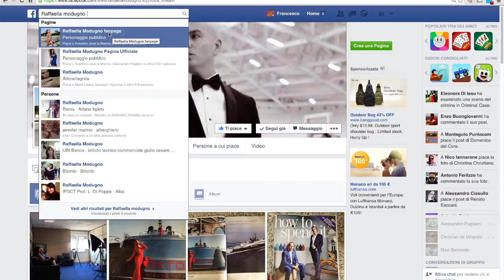Incontri - Raffaella Modugno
Ariano irpino, 07 luglio 2015 | La bella modella arianese Raffaella Modugno ai microfoni di Big Wave e della sua rubrica "Incontri".